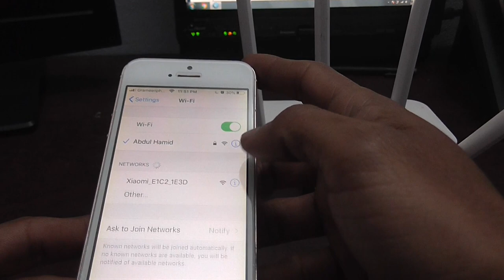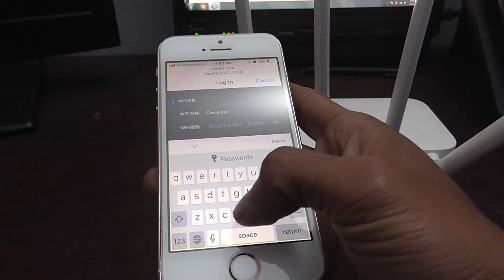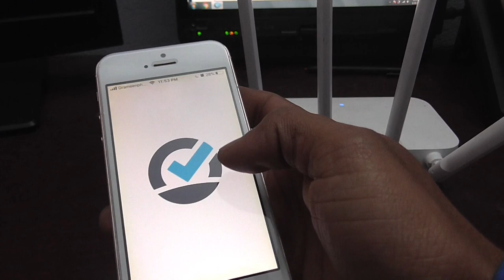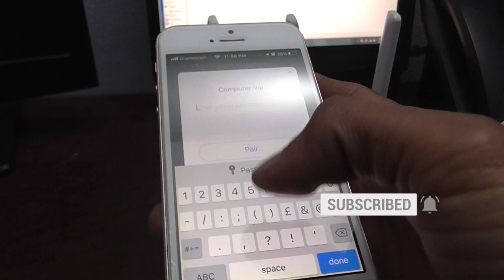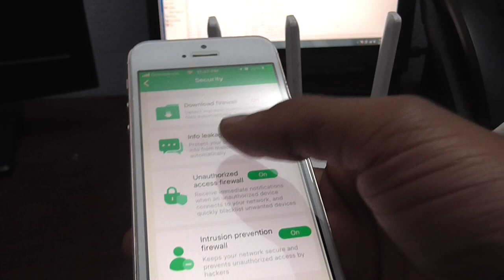Xiaomi mi 4c Router Configuration China Version Without app by mobile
This Video About How Setup Xiaomi Mi 4C China Version Router